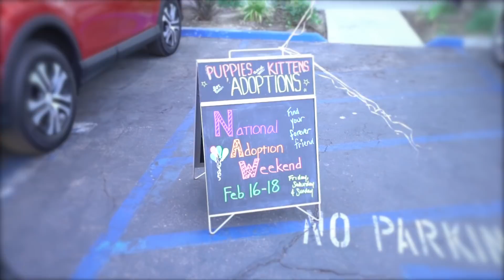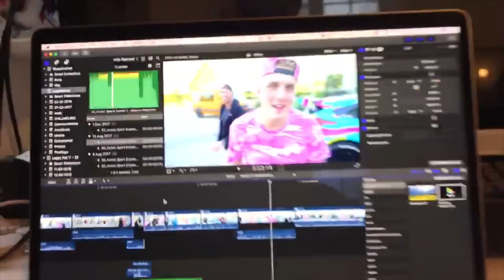BROTHER JAKE‘S BELATED 21ST BIRTHDAY PRESENT!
HAPPY 21ST JAKE!